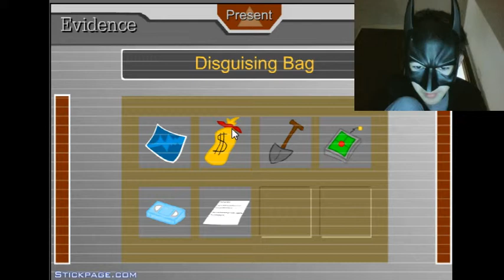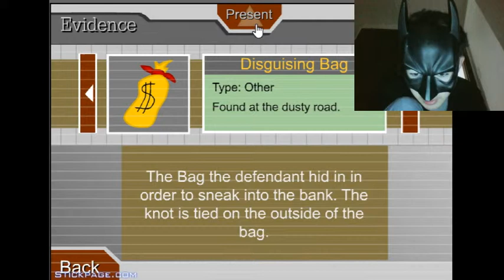Gamers Session: Escaping the Prison: The worst lawyer ever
Our schedule for the week
Sunday: Gamers Session
Monday: Live action gamer news
Tuesday: Nothing
Wednesday: Gamers Session
Thursday: My Friends and I: Stupid all the Time
Friday: LIVE STREAMS
Saturday: Rage Time